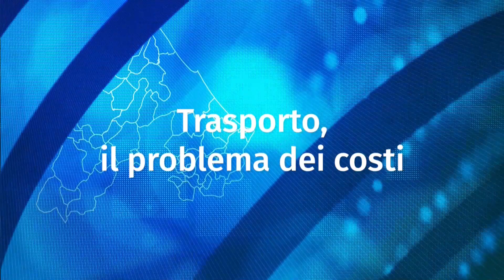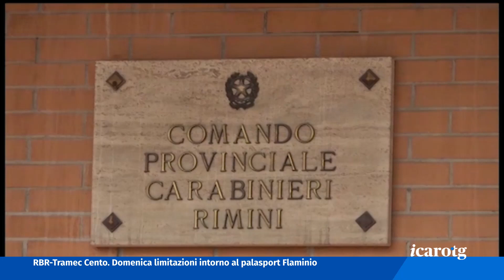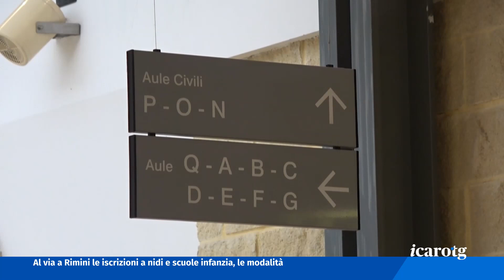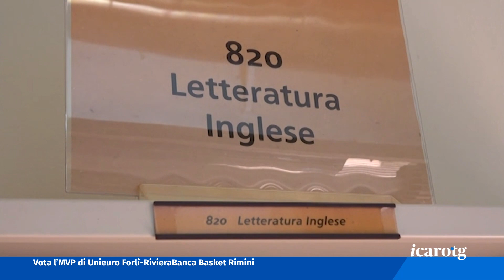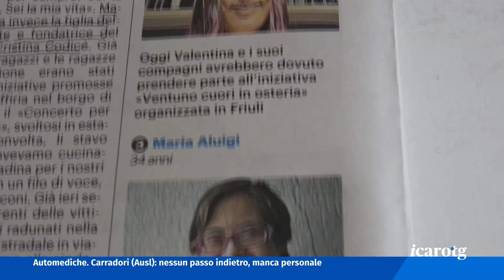Icaro TG del 5 Gennaio 2023